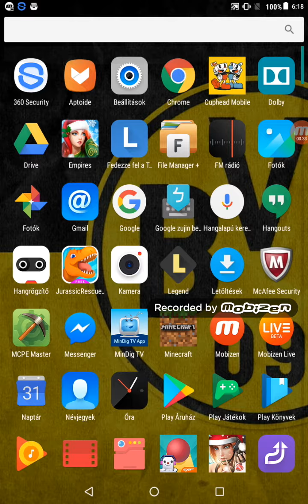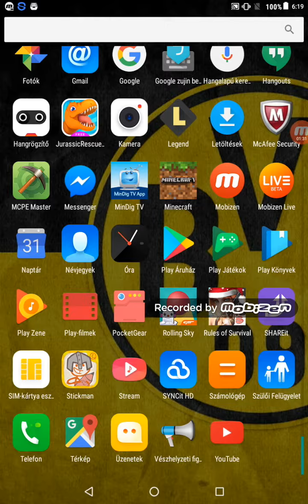Ez egy bejelentő videó!!!! Hogy dél után fogok livezni!!!!!